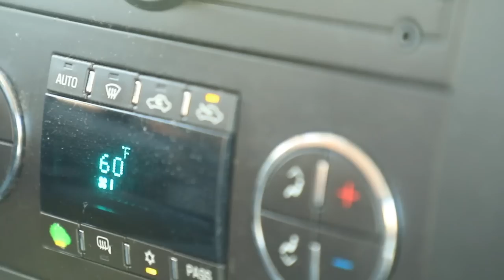Tips on Hunting Pennsylvania State Game Lands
Don Ott has been hunting the highly pressured PA State Game Lands for over 40 years and shares some advice on how you can be successful hunting the PA public land.